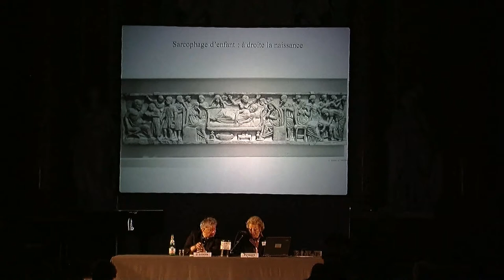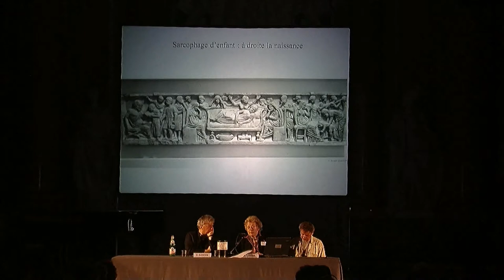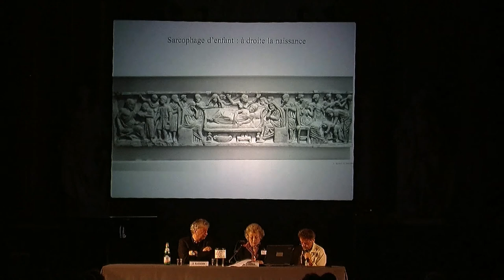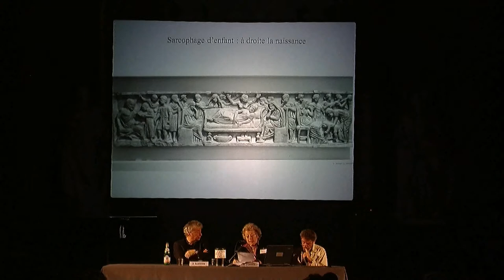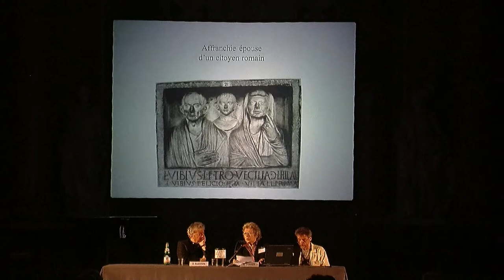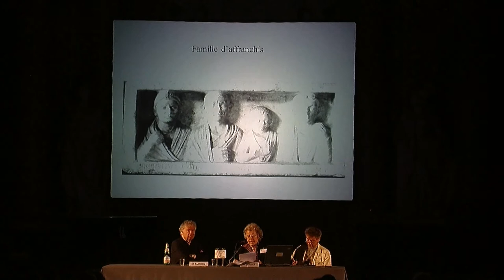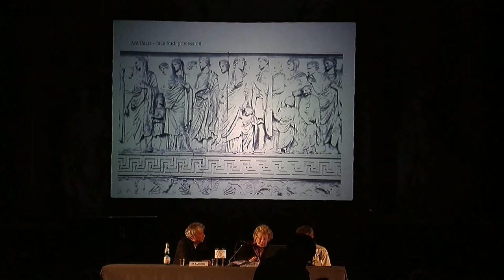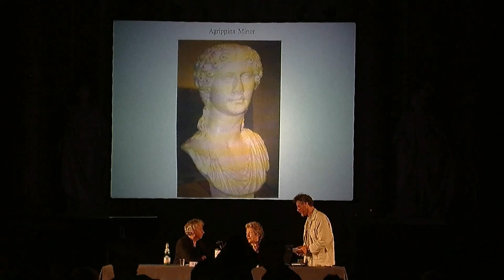Mireille CORBIER Il secondo sesso' nell'antica Roma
Mireille CORBIER
Il secondo sesso' nell'antica Roma
19 aprile, ore 18.00, Salone del Maggior Consiglio
La Storia in Piazza 2013